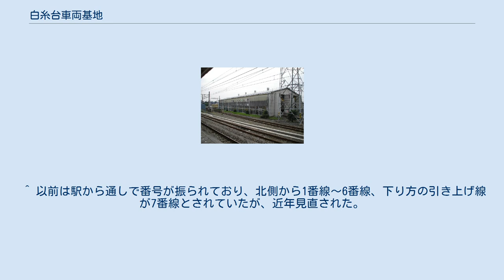白糸台車両基地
西武鉄道_(初代)
白糸台駅ホームより。
一番手前は多摩川線下り線で、奥の上屋の架かった2線およびその手前の計3線が白糸台車両基地。
 白糸台駅下り方の踏切より。
左手に同駅の島式ホームが見える。
右手の3線が車両基地。
 白糸台車両基地（しらいとだいしゃりょうきち）は、東京都府中市白糸台2丁目にある西武鉄道の車両基地。
多摩川線の使用車両の保守を受け持っている。
 多摩川線白糸台駅に隣接している。
線路は1番線から3番線までの3線あり、2・3番線の一部には上屋が架かる。
 駅の下り方で本線から分岐しており、車両は下り方（競艇場前駅側）からは直接、上り方からは引き上げ線を経由し出入りが可能。
 設備概要 当車両基地の所属車両はなく、以下の車両が本線系統から貸出されて常駐している。
 ^ 以前は駅から通しで番号が振られており、北側から1番線～6番線、下り方の引き上げ線が7番線とされていたが、近年見直された。
 2013年時点では北側から駅3番線～1番線、車両基地1番線～3番線となり、引き上げ線は駅4番線となる ^ 2020年までは玉川上水所属（主に多摩湖線で運用）であり、後述の輸送の際は小手指まで回送されていた。